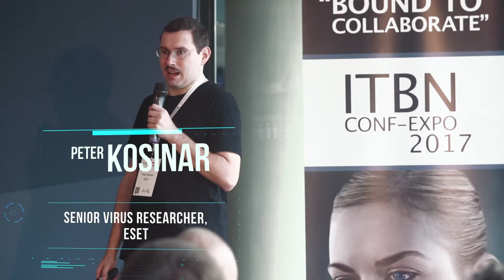Peter Kosinar - Ransomware or randomware?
Ransomware or randomware?
Peter Kosinar, Senior Virus Researcher, ESET

Az előadásról

Ha érted a számítógépes biztonságot, tudod, hogy a titkosítás nem feltétlenül könnyű, ugyanakkor a fájl-titkosítást szolgáló ransomware már néhány éve működik, és még mindig sikeres. Azért, mert a mögöttük lévő rosszfiúk világszínvonalú kriptográfusok? Vagy csak szerencsések voltak? Találjuk ki!

If you understand computer security, you know that cryptography is not exactly easy to get right. At the same time, file-encrypting ransomware has been around for a few years now and is still being successful. Is it because the bad guys behind it happen to be world-class cryptographers? Or were they just lucky? Let's find out!

Az előadóról

Peter Kosinar évekig független kutatóként dolgozott számítógépbiztonsági területen, majd több mint egy évtizeddel ezelőtt csatlakozott kutatóként az ESET-hez, majd az észlelési technológia legfontosabb fejlesztője lett. Napjainkban elsősorban a célzott támadások, a nem szabványos támadási vektorok, a kriptanalízis témáival foglalkozik, a bűnmegelőzés és a bűnüldözéssel foglalkozó interakciók részletes vizsgálataira irányul figyelme. Az ITBN CONF-EXPO 2017 rendezvényén „Ransomware or randomware?” címmel tart előadást.

After spending a few years in the area of computer security as an independent researcher, Peter joined ESET more than a decade ago as malware researcher and later became one of the core developers behind its detection technology. Nowadays, his primary focus shifted more towards a detailed investigation of cases of particular interest (including targeted attacks, non-standard attack vectors, and cryptanalysis), crime attribution and subsequent interaction with law enforcement. In addition to his job, Peter also holds occasional lectures for students of computer science on both high-school and university levels on topics related to malware analysis and computer security in general.